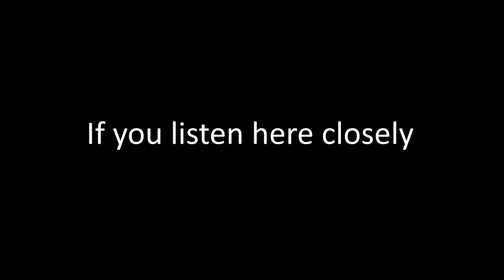knock knock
time for more memes